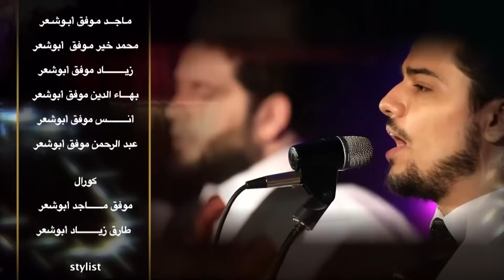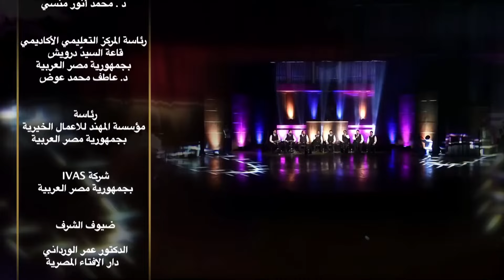الصبح بدا من طلعته - اللهم صل - عزي أنت عزي - الإخوة أبوشعر | AlSubh Bada - Eaziy - Abu Shaar Bro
🔶انضم لنظام العضوية في القناة لتحصل على العديد من الميزات

🎧 اسمع الآن على جميع المنصات:  ABU SHAAR BRO

◀ شاركنا رأيك في التعليقات، ولا تنسى مشاركة الفيديو.. شكرا لمتابعتكم

كلمات | Lyric :
 Lyric: Imam Al-Busiri

الصُّبْحُ بَدَا مِنْ طَلْعَتِهِ
وَاللَّيْلُ دَجا مِنْ وَفْرَتِهِ
فَاقَ الرُّسُلاَ فَضْلاً وَعُلاَ
أَهْدَى السُّبُلاَ لِدَلاَلَتِهِ
كَنْزُ الْكَرِيمِ مُوْلِي النِّعَمِ
هَادِي الأُمَمِ لِشَرِيعَتِهِ
أَذْكَى النَّسَبِ أَعْلَى الحَسَبِ
كُلُّ العَرَبِ في خِدْمَتِهِ
سَعَتِ الشَّجَرُ نَطَقَ الحَجَرُ
شُقَّ القَمَرُ بإشَارَتِهِ
جِبْرِيلُ أَتَى لَيْلَةَ أَسْرَى
وَالرَّبُّ دَعَاهُ لِحَضْرَتِهِ
نالَ الشَّرَفَا وَاللهُ عَفَا
عَمَّا سَلَفَا مِنْ أُمَّتِهِ
فَمُحَمَّدُنا هُوَ سَيِّدُنا
فالعِزُّ لَنا لإجَابَتِهِ

 Lyric: Imam Ahmad Abo Al Hassan

عزي أنت عزي يا رســول الله
جاهي أنت جاهي يا أبا الزهراء

مدحك مطلوب يشــــفي القلوبِ
أنت المحبوب يا عريض الجــاهَ

مدحك مفروض حوضك مورود
نورك مشهود  للعباد شـــــــفاه

مدحك منصوصُ سندٌ وفصوصُ
من فيه يغوصُ عــــــانقَ ليـلاهُ

إنـــــــــا مــــــــدحناه ربي لِنراهُ
فامنحنا هداهُ وادخلنا حمـــــــاهُ

فامحَ الزلاتِ وأقـــــلَ الـــعثراتِ
أدم السقيـاةِ مـن راحِ   عـــطـاهُ

©️ Abu Shaar Bro | El Talhy Production 2016